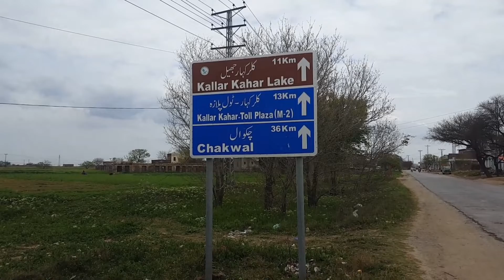پلیس لاک ڈاؤن lock down